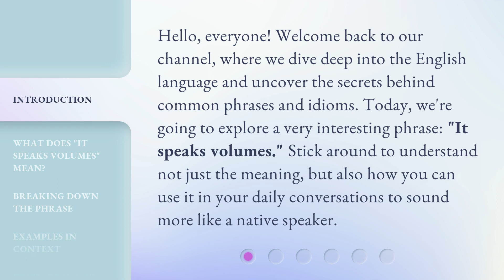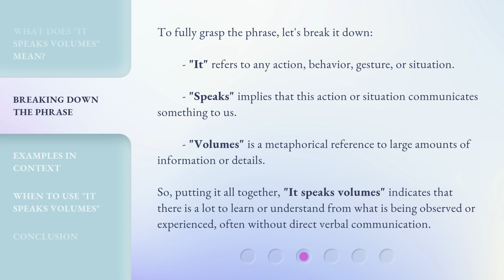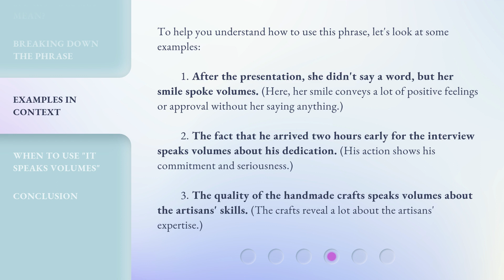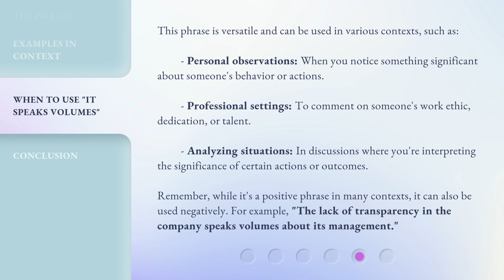Unlocking the Meaning of "It Speaks Volumes"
00:00 • Introduction - Unlocking the Meaning of "It Speaks Volumes"
00:34 • What Does "It Speaks Volumes" Mean?
01:07 • Breaking Down the Phrase
01:43 • Examples in Context
02:24 • When to Use "It Speaks Volumes"